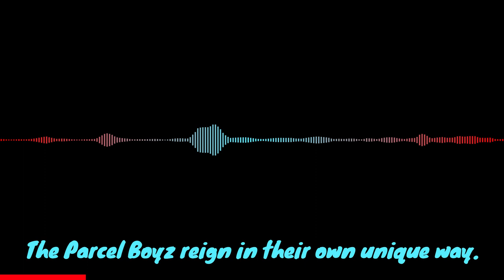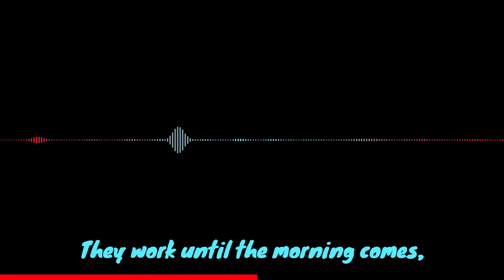ingrAIned - Parcel Boyz (Official Lyric Video)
Lyrics

(Verse 1)
In the heart of the city, where the lights blaze bright,
The Parcel Boyz roll out, into the neon night.
With a scanner in hand, and a will that's made of steel,
They're the unsung heroes, with an unbreakable zeal.

(Pre-Chorus)
Scanning, moving, they never lose their flow,
4,000 boxes a day, they're the stars of the show.
From dusk till dawn, they hustle with no delay,
The Parcel Boyz reign, in their own unique way.

(Chorus)
The Parcel Boyz, oh, they never back down,
Conquering the concrete jungle, they wear the crown.
Work hard, play hard, it's the code they obey,
The best there ever was, and they're here to stay.

(Bridge)
Just the best there ever was, and they're here to stay.
Drop the beat.

(Verse 2)
Montgomery, New York.
Door 13.
In the jetway...
6pm shipping. Top dogs.
They work until the morning comes, the sun shining in their dead eyes. Working to overcome a 5,000 scan day.
And they are here to stay.

(Chorus)
The Parcel Boys, oh, they never back down,
The best there ever was and they are here to stay.
Just the best there ever was and they are here to stay.

(Outro)
Drop the beat!
Yeah.
Drop the beat.
Yeah.
Parcel boyz.
Yeah yeah.
Yeah.